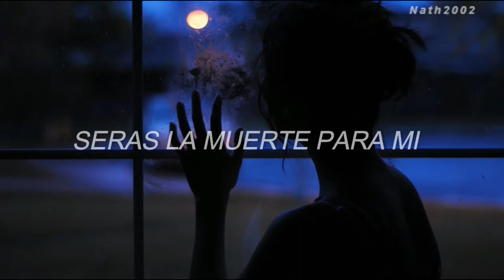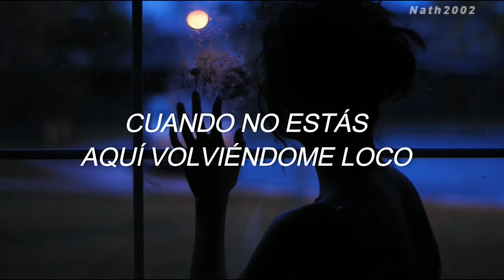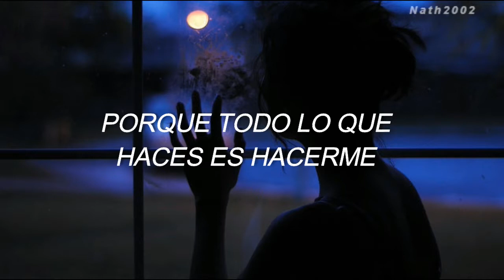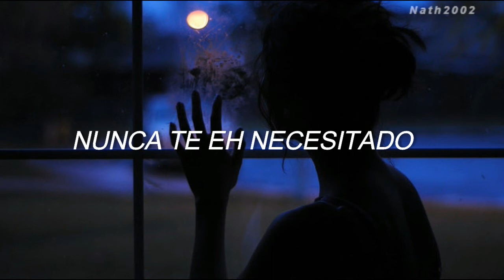Make Me (Cry) - Noah Cyrus Ft. Labrinth - Sub. Español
Letra:
I never needed you like I do right now
I never hated you like I do right now
'Cause all you ever do is make me
Gave you up 'bout twenty one times
Felt those lips tell me twenty one lies
You'll be the death of me
Sage advice
Love, lovin' you could make Jesus cry
When I hear you sayin', "Darlin', your kiss is like an antidote"
I'm fightin' like I'm Ali
But you got me on the ropes
Couldn't hear the thunder, but I heard your heart race
Couldn't see the rain, we're too busy makin' hurricanes
Love ain't easy when it ain't my way
But it gets hard, when you ain't here makin' me crazy
Baby, say the word, darlin'
You know just how to hold the sucker down
So I'll see you in the morning
I can't watch you walk out
Cry, cry, cry
Hear the thunder, see the rain
Ooh, ooh, yeah, ooh
Keep on makin' me cry
Yeah, hey, hey yeah, ooh
Keep makin' me scream and holler
You don't know what you do to me